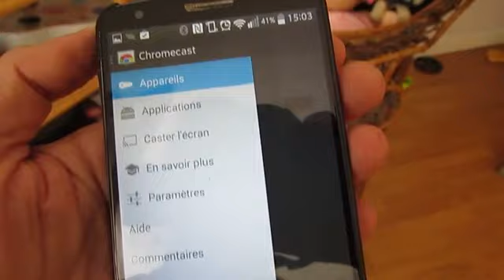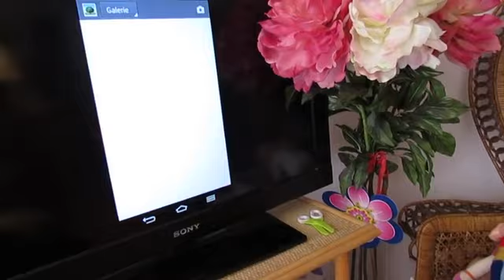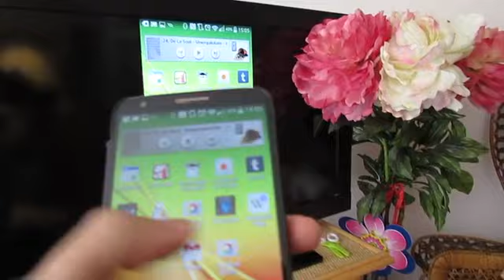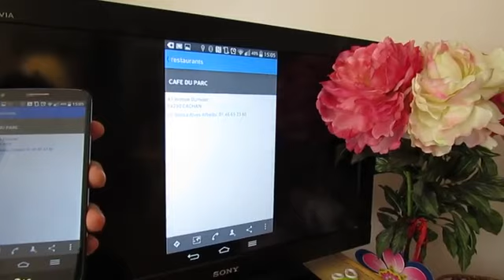Caster son écran Android sur sa TV avec Chromecast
Voici comment effectuer un mirror casting de votre écran Android grâce au Chromecast. NB : la fonctionnalité "Caster l'écran" n'est présente que sur un  nombre réduit de terminaux Android.